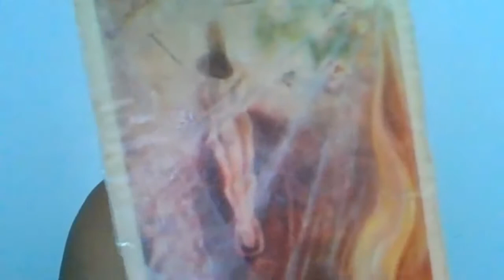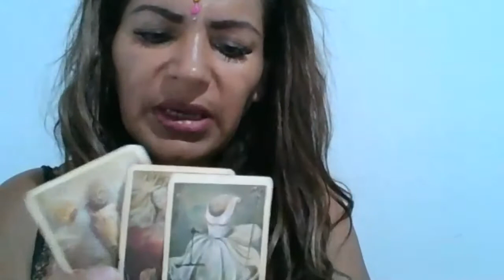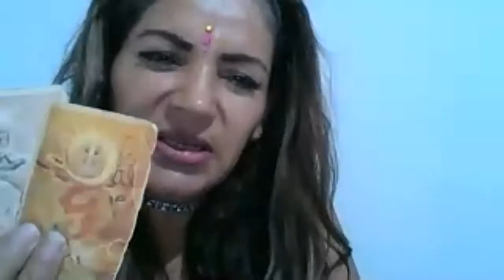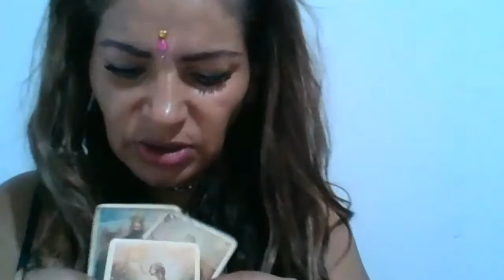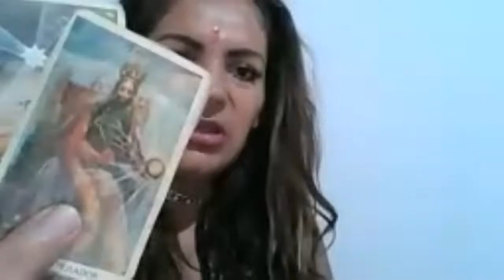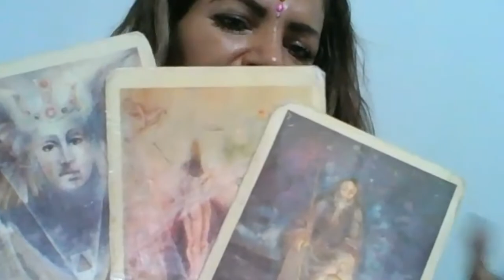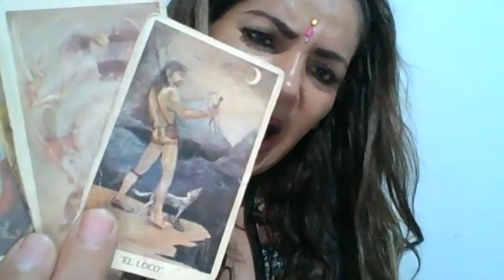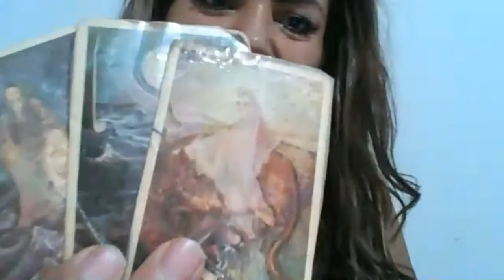LECTURA DE TAROT EN VIVO. INFIDELIDAD DE PAREJA, HOY CON GALA SOMERVILLE EN LOS SOBREVIVIENTES.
En nuestro programa de hoy, en Los Sobrevivientes:

- Lectura de Tarot en VIVO. Hoy nuestra invitada Gala Somerville responderá tus dudas, además nos platica acerca de la Infidelidad, de cada 10 personas que la consultan, 8 son infieles!

¡No Te lo pierdas! Sólo en LosSobrevivientes de Uneradio